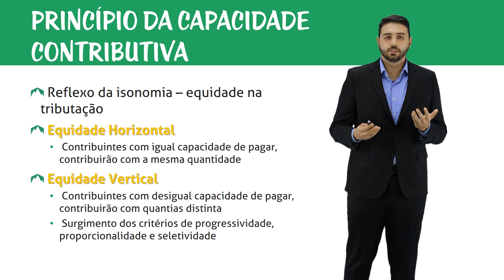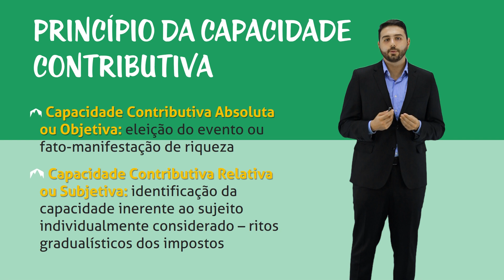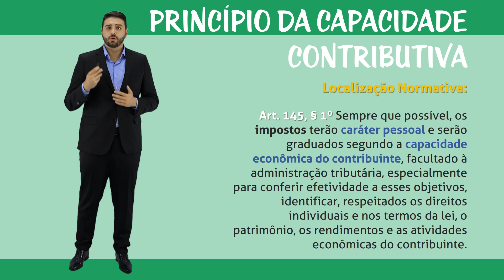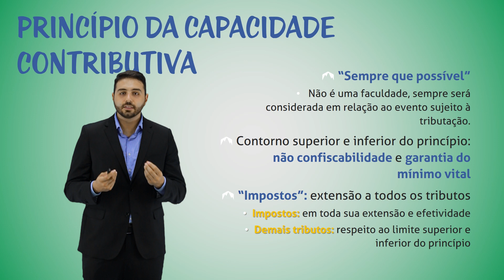Princípios Tributários - Princípio da Capacidade Contributiva I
O direito tributário brasileiro adota o princípio da capacidade contributiva, mas você sabe como ele é aplicado? Este é o tema tratado pelo Prof. Henrique Chamas nesta aula.